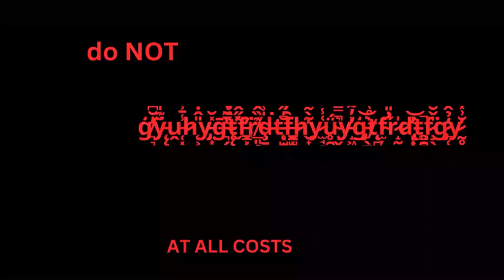Employment_video_1.mp4